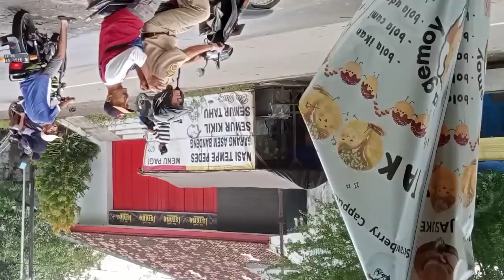ANGIN PUTING BELIUNG MENERJANG BEBERAPA DESA DI TAYU-PATI JAWA TENGAH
Siang ini tanggal 21 Februari,angin puting beliung menerjang kawasan Tayu dan sekitarnya.ini kejadian ke 2 setelah beberapa hari yang lalu puting beliung juga memporak porandakan desa keboromo sebelah barat.semoga kejadian ini tak terulang lagi di waktu mendatang